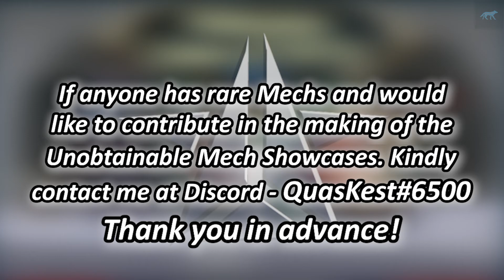[MechQuest] Nova Gem Mech Showcase #8: Charged Thunder Hammer 50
I decided to record and post MechQuest content to YouTube as a tribute to this game that has been a part of my childhood since 2012. If there are any suggestions or improvements I can make feel free to drop a comment. Thank you everyone for watching. This series is possible thanks to xenix55 & AgentLord987.